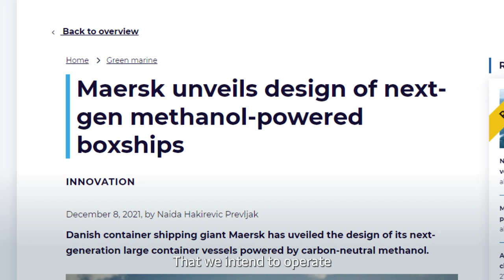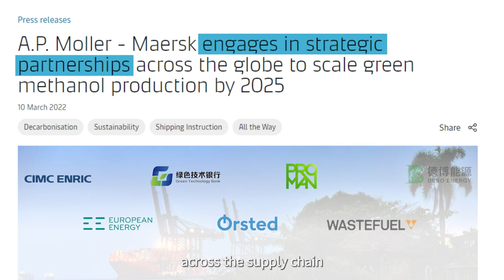World Maritime Day 2022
Let’s make this the decade of action👊

Today, we mark World Maritime Day, which this year has the theme: ‘New technologies for greener shipping’🚢

In Maersk we aim to become 100% climate neutral by 2040💚
We believe that to enable the decarbonisation of shipping, we must act decisively in this decade, and we are already taking action to replace our fleet with more sustainable alternatives. But to scale up initiatives and to ultimately solve the climate emergency, we need strategic partnerships🤝

In the video below, you can hear Berit Hinnemann, our Head of Decarbonisation Business Development, share more on our journey and how we are working to replace our vessels with more sustainable alternatives🌍